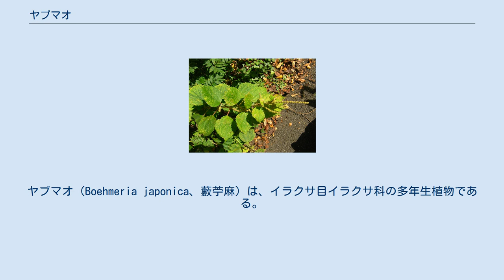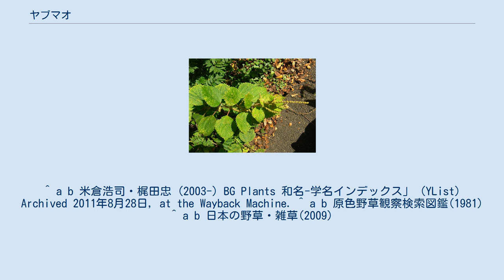ヤブマオ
ヤブマオ（Boehmeria japonica、藪苧麻）は、イラクサ目イラクサ科の多年生植物である。
カラムシと近縁で、和名はカラムシの別名であるマオに藪を冠したもの。
かつてはカラムシと同様に茎の植物繊維から糸を紡いで布を織った。
 ヤブマオの仲間は単為生殖をするため多型であり、分類が難しい。
本種をBoehmeria japonica の変種として、Boehmeria japonica (L.f.) Miq. var. longispica (Steud.) Yaharaとする場合もある。
 北海道から九州まで分布し、山地から人里まで幅広い環境で生育する。
茎は枝を分けずに直立し、高さ80-100cmになる。
葉は、長さ10-15cmの鋸歯のある卵状長楕円形から卵円形で、先は尾状に尖り、下面には短毛が密生する。
葉の鋸歯は、下から上へ向かってだんだん荒くなり、さらに大きくなる。
雌雄同株であり、葉の脇から穂状花序を出し、茎の上方では雌花序を、下方では雄花序を出すが、雄花をつけない個体も多く見られる。
雌花はかなり小さく、集まって丸い塊になり、果時にはほとんど隙間なく連続して花序につく。
花期は、8-10月である。
 ^ a b 米倉浩司・梶田忠 (2003-) BG Plants 和名-学名インデックス」（YList） Archived 2011年8月28日, at the Wayback Machine. ^ a b 原色野草観察検索図鑑(1981) ^ a b 日本の野草・雑草(2009)